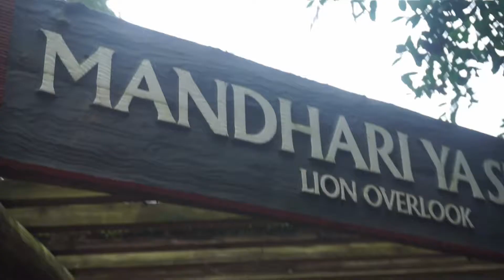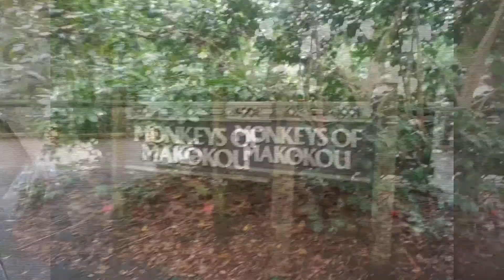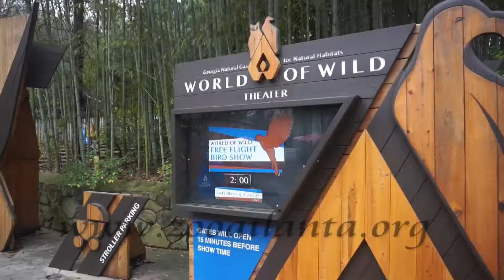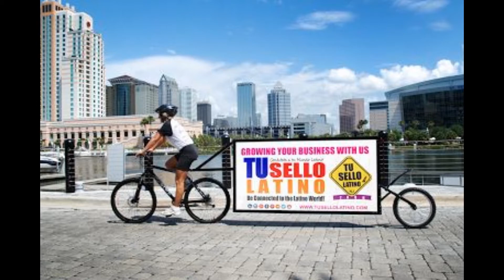ZOOLÓGICO DE ATLANTA GEORGIA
ZOOLÓGICO DE ATLANTA GEORGIA MAS DE 240 ESPECIES. NO PUEDES DEJAR DE VISITARLO SI ESTAS POR ATLANTA GEORGIA. COMPRA TU CITYPASS TE DERA MEJOR AHORROS. SIGUENO EN TU SELLO LATINO TOUR.